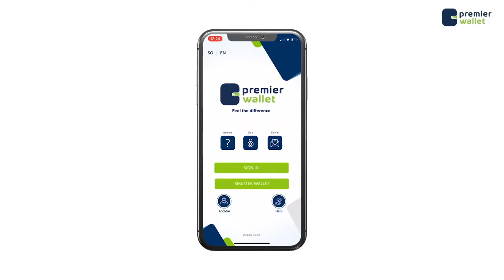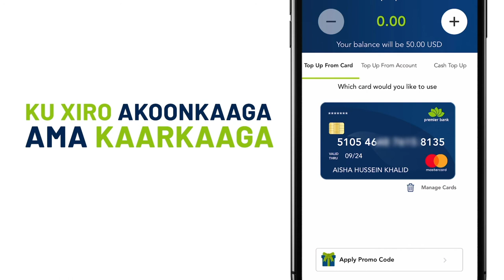Barnaaamijka Caafimadka iyo Ramadanka Qeybta 16aad